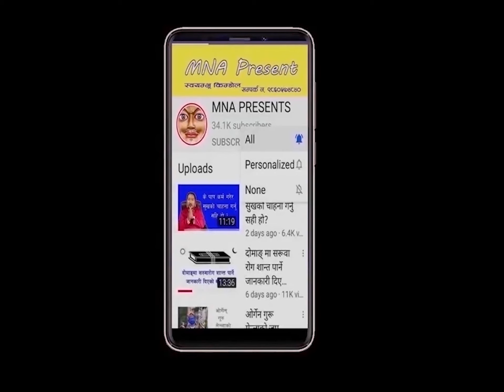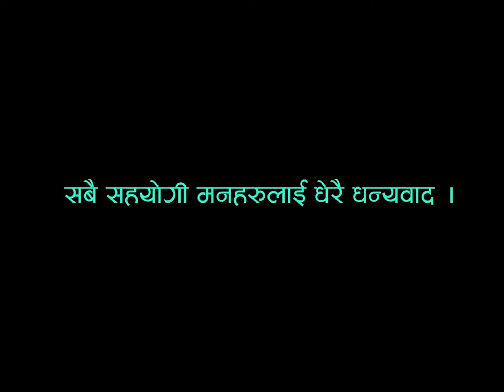यसपालिको लोसार बालगृहमा मनाईयो ।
गुरूलाई दान सहयोग गर्न ईच्छा भएमा

Name: Kama Chhapang Gurung
Nabil Bank
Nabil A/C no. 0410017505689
Swift: NARBNPKA
Kathmandu Nepal
अरू माध्यमबाट पठाउन चाहेमा; Name: Kama Chhapang Gurung